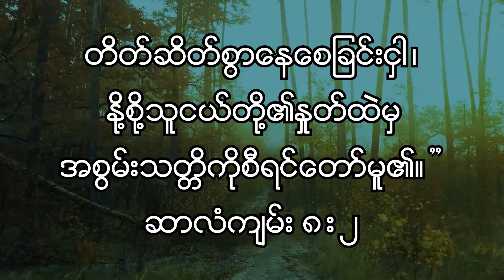BOOK OF PSALMS 8 ; 2